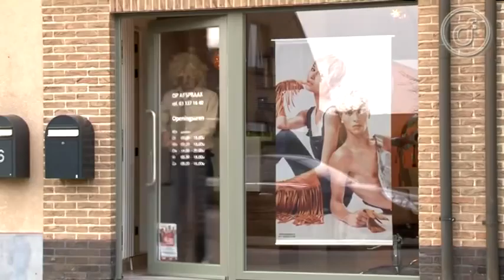W-Btv S02E01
Welkom bij een nieuw seizoen van W-Btv. We starten het nieuwe seizoen met de fandag en we gaan op bezoek bij pechvogel Kristof Snelders. Veel kijkplezier!